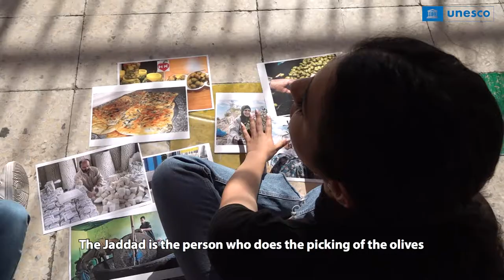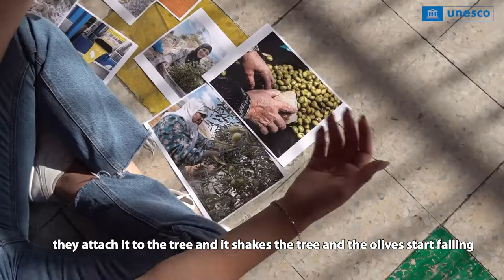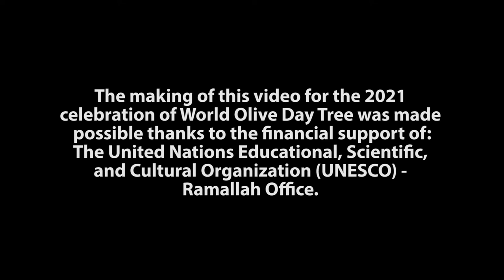World Olive Tree Day 2021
UNESCO Ramallah Office celebrates world olive day 2021, and link it with the music as a crucial expression of human creativity, to promote cultural expressions, and encourage families and education institutions to protect olive trees and transmit through music the values it embodies to the children and youth.
يحتفل مكتب اليونسكو في رام الله باليوم العالمي للزيتون للعام2021 ، وربطه بالموسيقى كتعبير حاسم عن الإبداع البشري، لتعزيز أشكال التعبير الثقافي، وتشجيع العائلات والمؤسسات التعليمية على حماية أشجار الزيتون ونقل القيم التي تجسدها للأطفال والشباب من خلال الموسيقى.

World Olive Tree Day
# International Year of Creative Economy for Sustainable Development, 2021
#2005 Convention
#2003 Convention